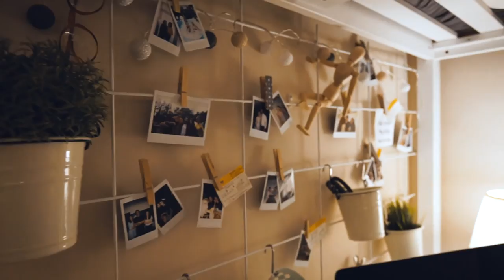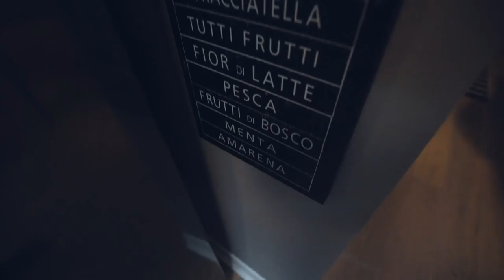Novi Stan 2018🏡⎜Ema Luketin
Pozdrav,

Video koji ste svi dugo dugo cekali! Moj home tour!! Nadam se da vam se svidio

Filmed and edited :
Janko Janic

Volim vas puno!!!